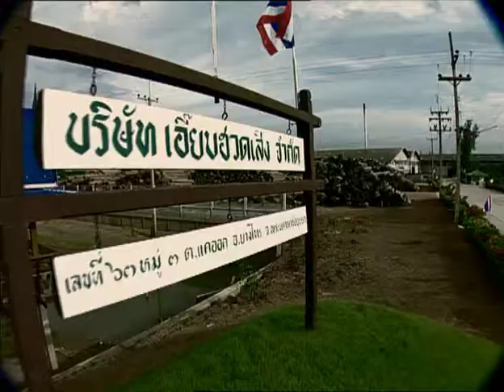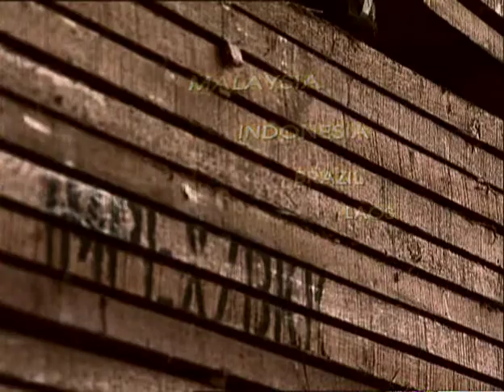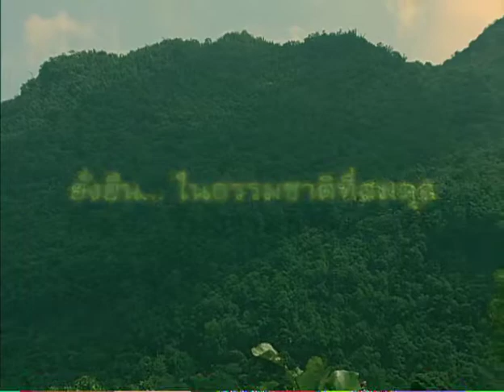โรงเลื่อยจักรเอี๊ยบฮวดเส็ง (Video Presentation - Short Version)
ค้าขายกับเรา ติดต่อเยี่ยมชมโรงงาน/ดูไม้
โรงเลื่อยจักรเอี๊ยบฮวดเส็ง (E.H.S Group)​